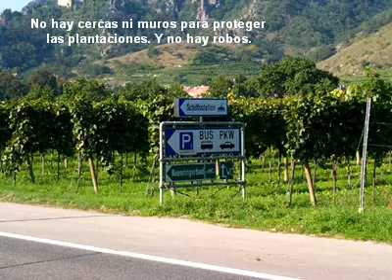Copia (10) de Copia de Copia de Viena N.39.P. (1)